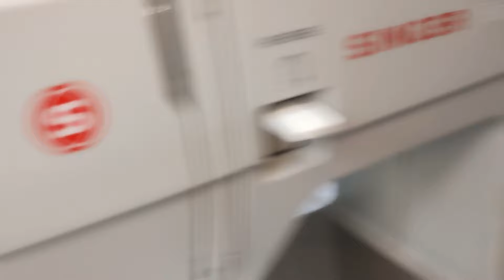Testando Agulha Asa - PONTO AJOUR na máquina de costura doméstica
✅ Já salva essa dica e compartilha com aquela amiga ou grupo de costura de iniciantes.

🧵 E se você quer aprender tudo que precisa para costurar suas roupas dessa forma simples sem cálculos clique no link abaixo e entre para o grupo VIP da Costura Sem Cálculos lá você aprenderá fazer seu molde, cortar e costurar suas roupas de formar simples sem nenhum cálculo matemático 😉⬇️

Beijinhos no coração nos vemos no próximo vídeo 😘💓